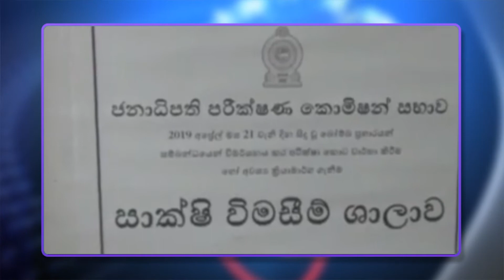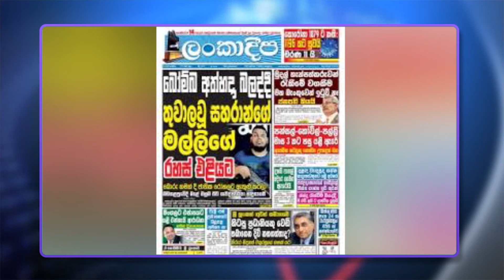Morning news | Deepamtv | 07.12.2020 | srilanka tamil news | jaffna news